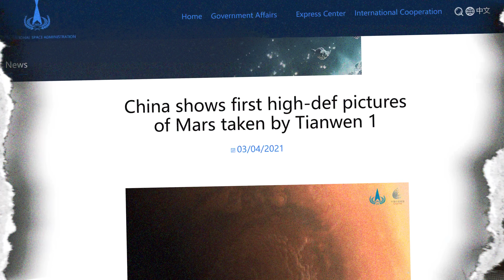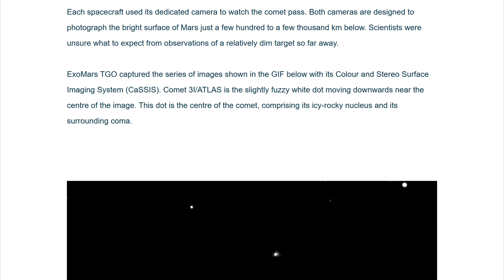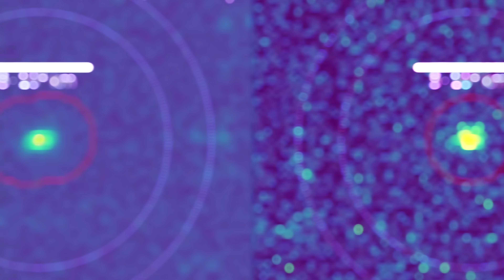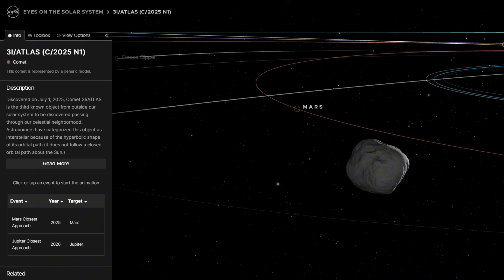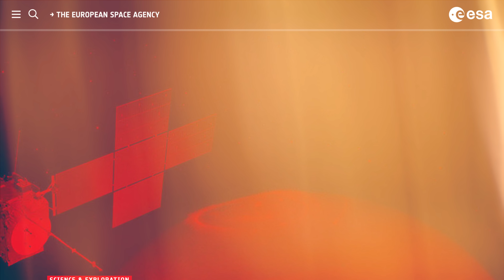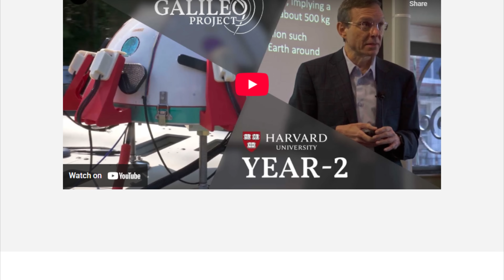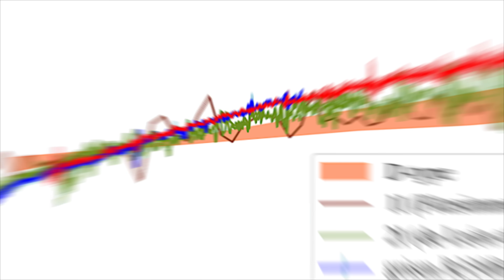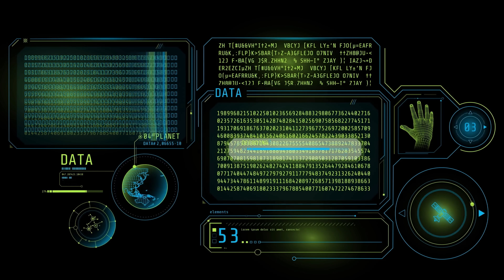Inside the Global Blackout on 3I/Atlas: Why China’s Quiet Matters Most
A mysterious blackout surrounds 3I/ATLAS, leaving astronomers searching for answers. As data goes silent worldwide, attention turns to China’s quiet response - and what it might mean for this rare space event.